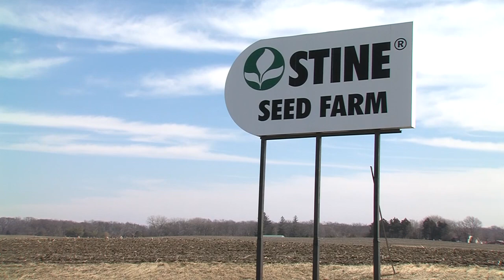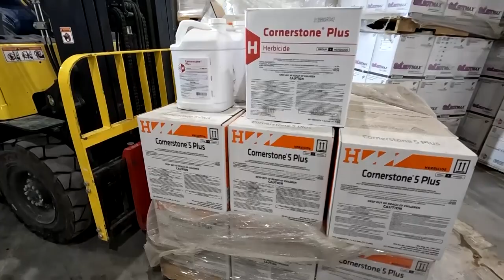Harry Stine, Founder/Owner of Stine Seed, Talks NEW Cooperative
"As we look at how NEW Cooperative has progressed over the last 50 years, we are very appreciative of the meaningful and progressive work they have done to support area farmers." Thank you, Stine Seed and Harry Stine, Founder/Owner, for your support of NEW Cooperative and local farmers for the last...and the next 50 years!